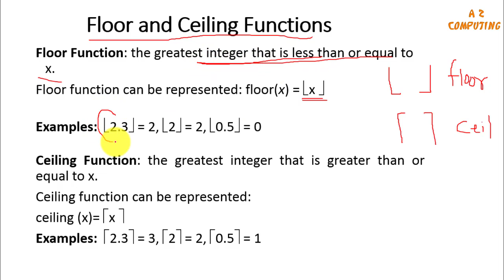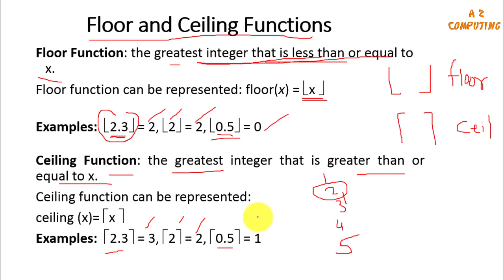Floor and Ceil functions with Examples in Urdu/Hindi | Discrete Structures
The greatest integer that is less than or equal to x is known as floor function and the greatest integer that is greater than or equal to x is known as ceil function. The basic concept of floor and ceil functions has been explained in this tutorial with help of examples. keep watching @azcomputing
What is the difference between floor and ceiling functions?
How do you find the floor and ceiling function?
Floor and Ceiling Functions - Math is Fun
Floor and Ceiling Functions